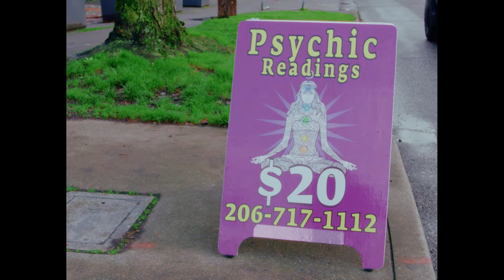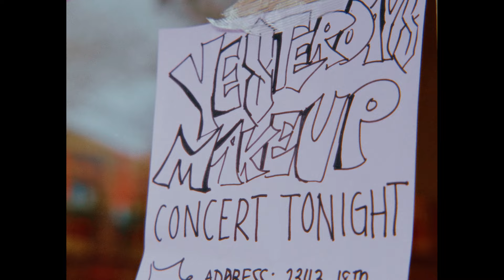Ticket To Yesterday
Directed my myself and Mccall Hunter. This was for a SkillsUSA digital cinema competition, I believe the south puget sound region if I recall correctly. We won 1st place and hopefully will get to compete statewide shortly.